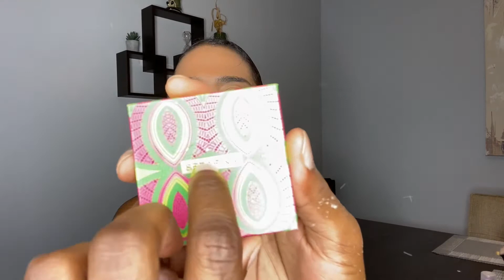BOYFRIEND DOES MY MAKEUP CHALLENGE ‼️‼️😩 FUNNY!!!!!!